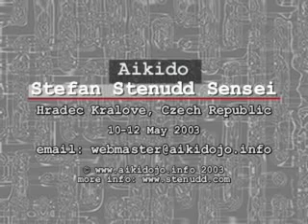Stefan Stenudd Aihamni light contact directing ki